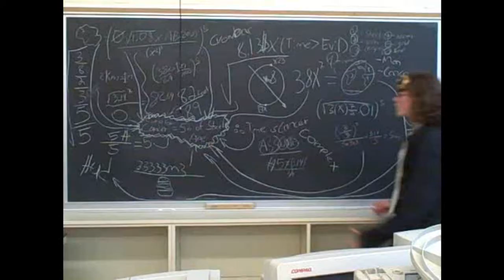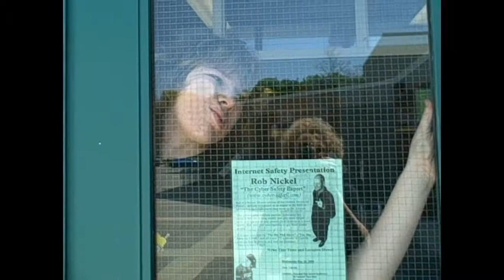"F'xcellent" S1.E4: Robyn Hode's Clean Shoes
Original Aired: November 5, 2009
George tries once more to pitch his idea to the produce. What will happen?

Relive the original 2009 amateur sketch comedy show, starring:
George Kasoian
Hudson Jasper
Cabot Jasper
Jordan Miller